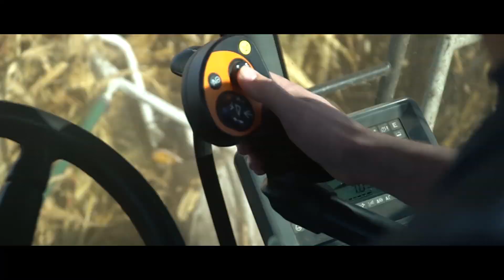Kukurydza 2019 na Mazowszu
Koszenie kukurydzy w jednym z mazowieckich gospodarstw
Pozdrowienia dla właściciela i kierowców maszyn ;)